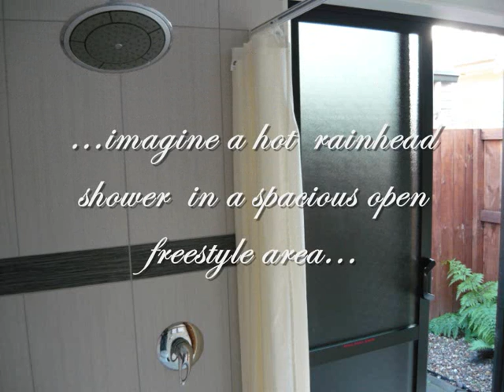Short Advert for Ulster Lodge Motel.wmv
Ulster Lodge Motel Hamilton New Zealand accommodation events bed sights